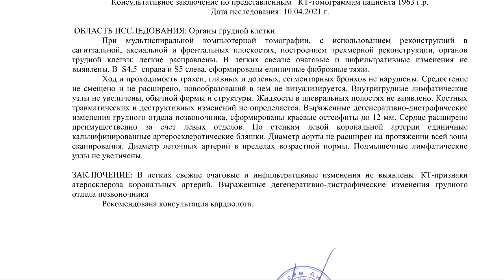АТЕРОСКЛЕРОЗ коронарных артерий на расшифровке КТ грудной клетки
✍️ Для исключения АТЕРОСКЛЕРОЗА КОРОНАРНЫХ АРТЕРИЙ отправьте нам заявку с внесенными данными для видео расшифровки КТ грудной клетки стоимостью 1500 руб. через 3-5 часов.

💡 Воспользуйтесь ВИДЕОИНСТРУКЦИЯМИ по созданию и загрузке архива с КТ снимками атеросклероза артерий органов грудной клетких в DICOM формате.

🗣 От ПАЦИЕНТА:
"Подозрение на COVID-19."

👩‍👩‍👦‍👦 Посмотрите ОТЗЫВЫ реальных пациентов заказавших расшифровку КТ легких за 1500 руб.

📚 ПРИМЕРЫ ЗАКЛЮЧЕНИЙ КТ органов грудной клетки с атеросклерозом коронарных сосудов на , где их можно просмотреть и скачать.

При мультиспиральной компьютерной томографии, с использованием реконструкций в сагиттальной, аксиальной и фронтальных плоскостях, построением трехмерной реконструкции, органов грудной клетки: легкие расправлены. В легких свежие очаговые и инфильтративные изменения не выявлены. В  S4/5  справа и S5 слева, сформированы единичные фиброзные тяжи.
 Ход и проходимость трахеи, главных и долевых, сегментарных бронхов не нарушены. Средостение не смещено и не расширено, новообразований в нем не визуализируется. Внутригрудные лимфатические узлы не увеличены, обычной формы и структуры. Жидкости в плевральных полостях не выявлено. Костных травматических и деструктивных изменений не определяется. Выраженные дегенеративно-дистрофические изменения грудного отдела позвоночника, сформированы краевые остеофиты до 12 мм. Сердце расширено преимущественно за счет левых отделов. По стенкам левой корональной артерии единичные кальцифицированные артеросклеротические бляшки. Диаметр аорты не расширен на протяжении всей зоны сканирования. Диаметр легочных артерий в пределах возрастной нормы. Подмышечные лимфатические узлы не увеличены.

⏩ ЗАКЛЮЧЕНИЕ: В легких свежие очаговые и инфильтративные изменения не выявлены. КТ-признаки атеросклероза корональных артерий. Выраженные дегенеративно-дистрофические изменения грудного отдела позвоночника
Рекомендована консультация кардиолога.

19 апреля 2021 г. Доцент кафедры к.м.н. Котов М.А.

📩 ЗАКЛЮЧЕНИЕ КТ грудной клетки стоимостью 1 500 руб. придет вам через 3-4 часа на e-mail в виде PDF файла.
ВИДЕО С РАСШИФРОВКОЙ СНИМКОВ КТ грудной клетки по цене 500 руб. в дополнение к основному заключению вы получите в течение 10-12 часов, если закажите и оплатите услугу.

👁‍🗨 КОММЕНТАРИЙ врача-рентгенолога:
"В легких данных за пневмонию у Вас нет.
Какой-либо другой патологии легких так же нет.
Есть признаки атеросклероза коронарных артерий - артерии которые питают сердце - Вам будет иметь смысл посетить кардиолога.
Так же есть признаки проблем со спиной, с этим лучше проконсультироваться у невролога."

®️ КТ-признаки атеросклероза корональных артерий обнаружил при повторном пересмотре КТ легких (второе мнение) рентгенолог высшей категории к.м.н. Котов М.А., доцент кафедры лучевой диагностики СЗГМУ им. И.И. Мечникова, главный врач центра КТ «Ами» (г. Санкт-Петербург)

❌ АТЕРОСКЛЕРОЗОМ коронарных артерий - называется патологический процесс, при котором происходит нарушение обмена жиров в организме, провоцирующее высокий уровень холестерина низкой плотности, который, циркулируя в плазме, откладывается на стенках сосудов, препятствуя свободному току крови, что приводит к развитию ишемии органов и тканей.
⚠️ Особенно чувствительны к недостатку кислорода головной мозг и миокард. Атеросклероз коронарных сосудов заканчивается инсультом или инфарктом, представляя смертельную опасность для жизни человека.

📞 ОФОРМИТЕ заказ на пересмотр КТ грудной клетки по тел.

⚡️ СИМПТОМЫ атеросклероза коронарных артерий

➖ болезненные ощущения в груди, отдающие в область спины или левого плеча;
➖ приступы головокружения;
➖ одышка, которая появляется перед болью, невозможность находиться в горизонтальном положении, усиление боли до состояния, когда дыхание сильно затруднено;
➖ рвота;
➖ диарея;
➖ кардиосклероз;
➖ стенокардия, которая сопровождается редкими болезненными ощущениями в загрудинной области;
➖ аритмия – итог повреждения сердца и изменения степени проводимости импульса по органу.